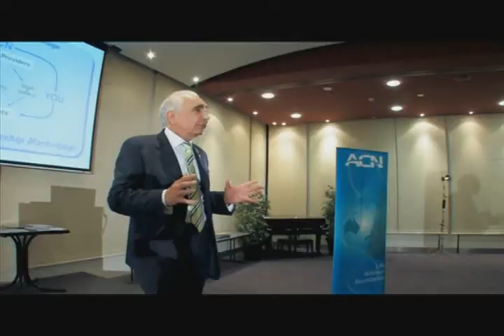ACN RVP Eugene & Karen Piccinotti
RVP lifestyle video for Eugene & Karen Piccinotti from Melbourne Australia